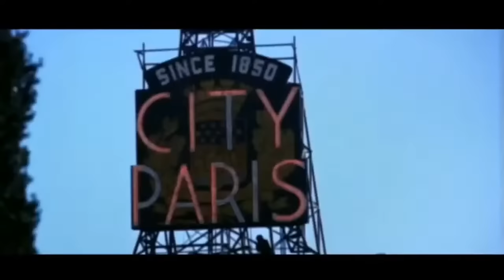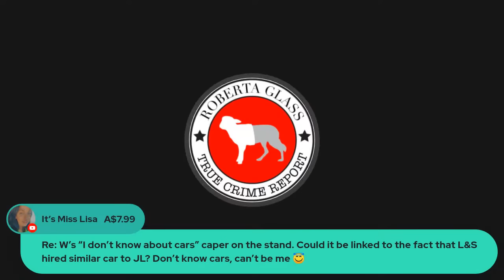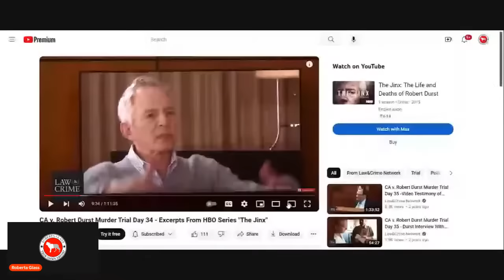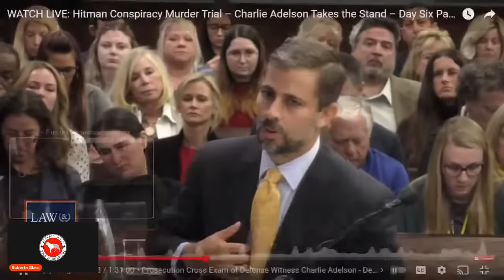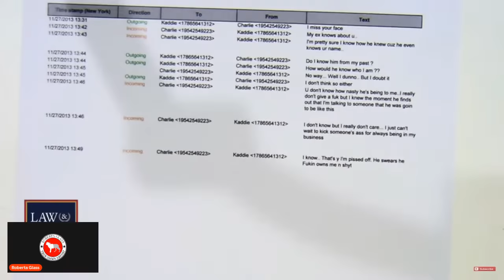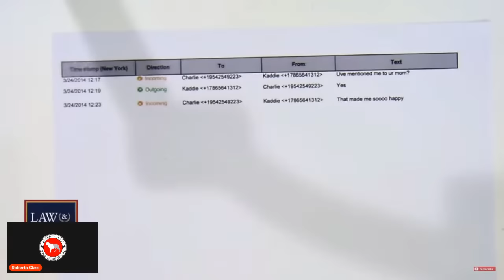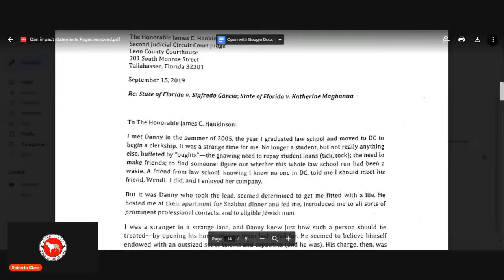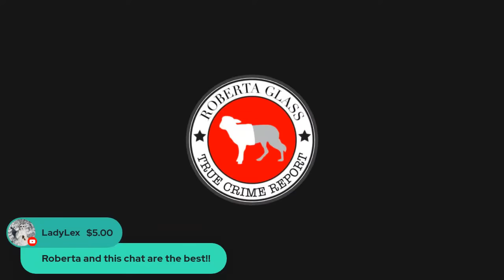“Absolutely No.” Charlie Adelson Takes the Stand.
Charlie Adelson takes the stand in his own trial. Adelson’s attorney, Daniel Rashbaum gave this testimony a 95 out of 100. What score would you give Adelson’s testimony?